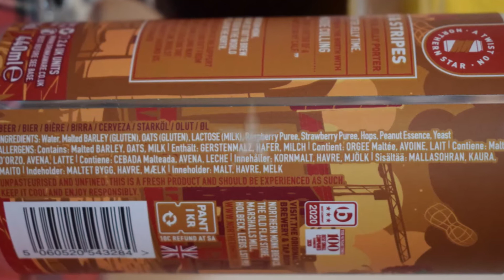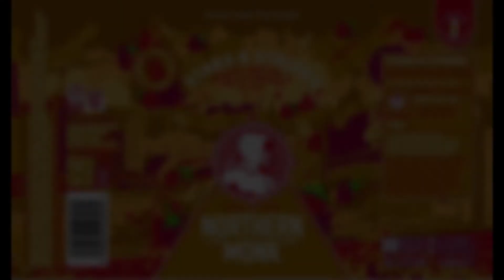Northern Monk Stars & Stripes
Ale Degustation presents English Porter: Northern Monk Stars & Stripes

Brewed by Northern Monk Brew Co.

It's peanut butter jelly time
Brewed in the North with Maddie Culling
"I've got a tattoo of a hamster on my calf."
Brethren #067
Ingredients:
Water, Malted Barley (Gluten), Oats (Gluten), Lactose (Milk), Raspberry Puree, Strawberry Puree, Hops, Peanut Essence, Yeast